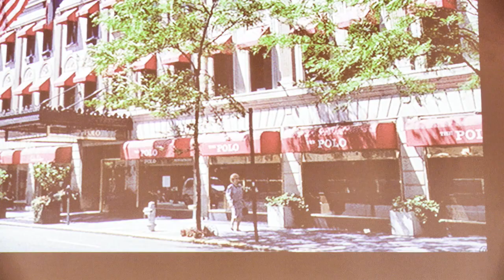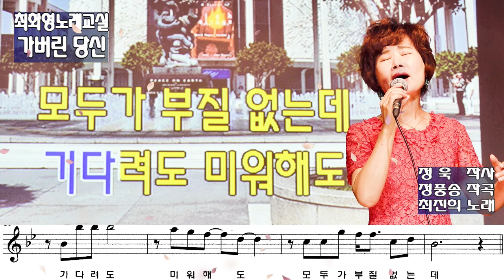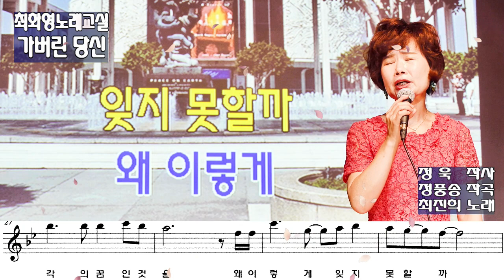가버린 당신(최진희), 가사 동영상, 악보삽입, 노래배우기, 최화영노래교실, K-Pop(trot),韓國歌謠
가버린 당신

정욱 작사
정풍송 작곡
최진희 노래

금영: 104
태잔: 593

1.잊는다고 생각하면
또 다시 당신 생각
미웁다고 생각하면
오히려 웃던 그 얼굴
오지 않을 사람인데
가버린 당신인데
기다려도 미워해도
모두가 부질없는데

2.사랑했던 그 순간들
이젠 모두 떠나가 버린
한 조각의 꿈인 것을
왜 이렇게 잊지 못할까